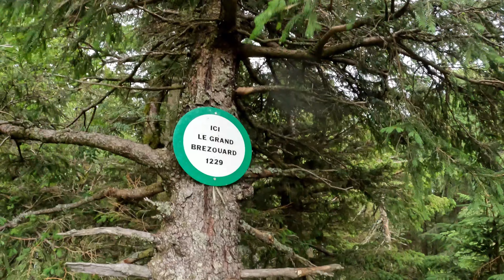RANDO BIVOUAC AU GRAND BRÉZOUARD (VOSGES)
FR: Bonjour à tous et bienvenue !

On se retrouve ce lundi pour ma quatrième sortie depuis l'accident.
Avec mon acolyte Matthieu et un ami (Steph) nous partons de Echery à côté de Sainte-Marie-Aux-Mines dans le Grand Est pour deux jours de marche avec Bivouac.

Nous prenons donc la direction du Grand Brézouard et passons à côté de quelques anciennes mines avant d'arriver au Refuge Haycot et de continuer vers le refuge sur le GR5 entre le petIt et le grand Brézouard.

N'hésitez pas commenter si vous connaissez ces lieux et que vous avez plus d'informations ;)

Gardez vous bien et à un prochain lundi !

17,6km / env. 6h20 / 757M D+ (Données montre)

Poids du sacs : Maxim 13kg dont 2 litres d'eau.

Pour trouver l'équipement présent dans nos vidéos, voici les liens :

Sacs à dos :
Osprey Atmos 65
Osprey Levity 45
Forclaz Easyfit 50L : Plus disponible

Sac étanche :
SeatoSummit LightWeight

Matelas :
SeatoSummit Ultralight Taille R
SeatoSummit Ultralight Taille L
SeatoSummit Autogonflant Camp Mat S.I Taille R

Sacs de couchage :
Deuter Exosphere +2 (8°C / 2°C) : Plus disponible
Snugpak Travelpak 2 (2°C / -3°C)
Snugpak Sleeper Extreme (-7°C / -12°C)
Snugpak Elite 5 (-15°C / -20°C)

Tentes/Abris :
MSR Hubba Hubba NX
MSR Access 2 : Plus disponible
SeatoSummit Tarp Poncho Bleu
SeatoSummit Tarp Poncho Vert

Équipements Cuisine :
Réchaud MSR RocketPocket 2
Gaz MSR IsoPro 227g
Kit Popote Inox Laken

Eau et filtration :
Nalgene Gourde 1L
Katadyn Befree 1L Tactical

Frontales :
LedLenser H8R
LedLenser H5R

Travail du bois et feu :
Scie Rétractable Fiskars
Light my Fire Allume Feu

Équipements vidéos/photos :
GoPro Hero 10
Trépied GoPro 3-Way 2.0
Oppo Reno 2
Sandisk 32Go
Sandisk 64Go
Batterie Externe Anker 20000mAh

Le reste de l'équipement provient de chez Decathlon et est disponible sur leur site web.